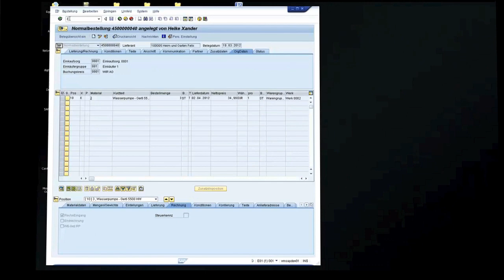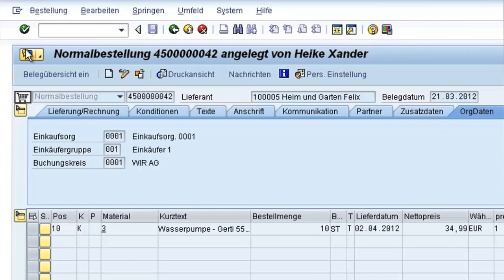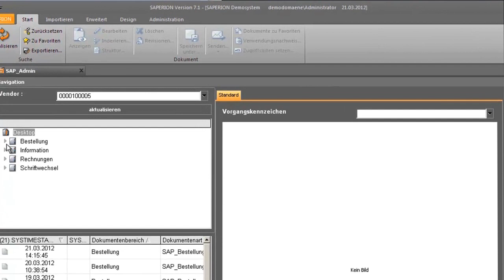SAPERION ECM Suite for SAP® (vorgestellt von Dr. M. Bartonitz, SAPERION Produkt Marketing Manager)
Was ist zu sehen?
Es wird eine Bestellung in SAP angelegt, via R/Link in das SAPERION Archiv überführt und anschließend werden die fehlenden Meta-Daten via R/Indexer in SAPERION ergänzt. Abschließend wird per RecordsLink aus SAP auf die unternehmensweite Akte in SAPERION zugegriffen.